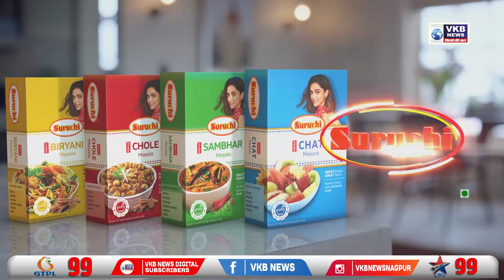पहिलीत दाखल होणाऱ्या मुलामुलींसाठी मेळाव्याचे आयोजन